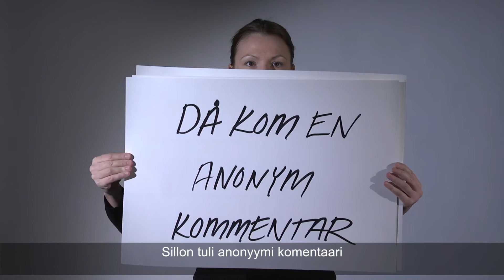”Sådana som vi borde utrotas” – om hatbrott (textad på meänkieli)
Hatbrott är ett samlingsnamn för olika brott som begås på grund av gärningspersonens negativa inställning till exempelvis sexuell läggning, hudfärg eller religionstillhörighet.

Ett hatbrott kan vara allt från mord till kränkande klotter. Det är motivet som avgör om det är hatbrott eller inte.

Dela gärna den här filmen. Då bidrar du till att synliggöra problemet så att fler utsatta kan få hjälp. Tack.

Filmen är textad på meänkieli.